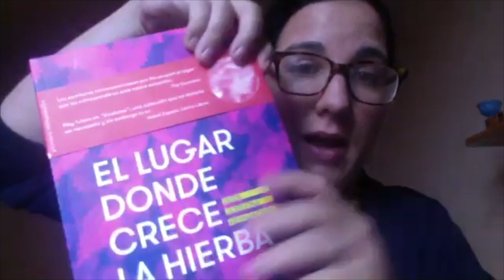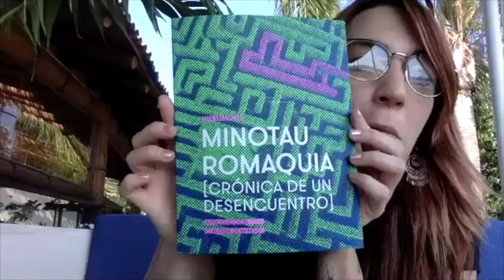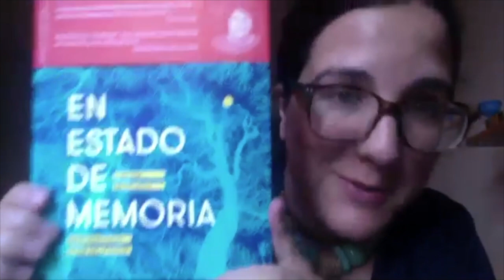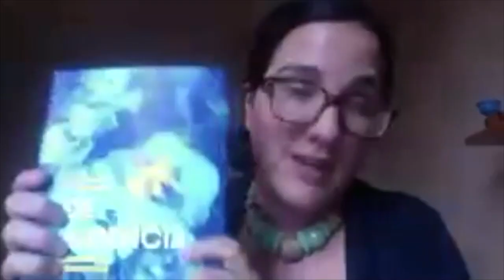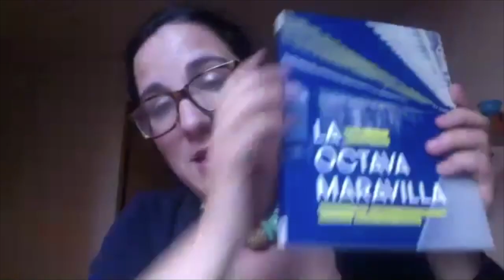LOLA HORNER y GABRIELA ARDILA Jóvenes vindictas: escritura de mujeres